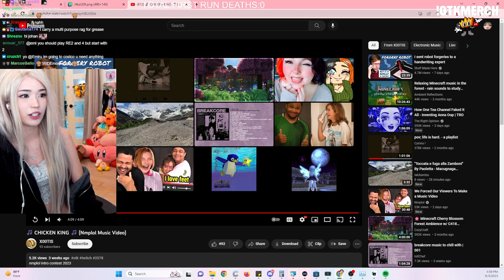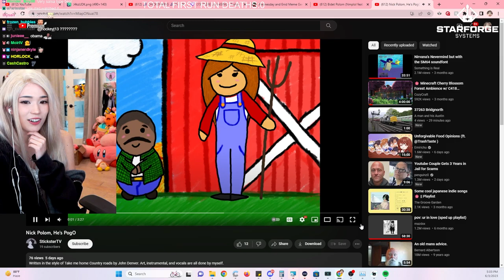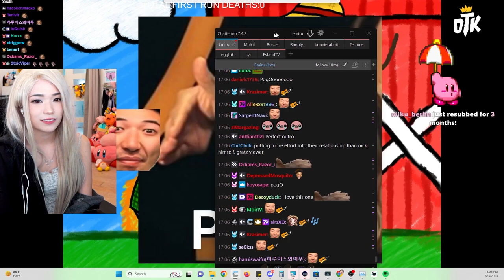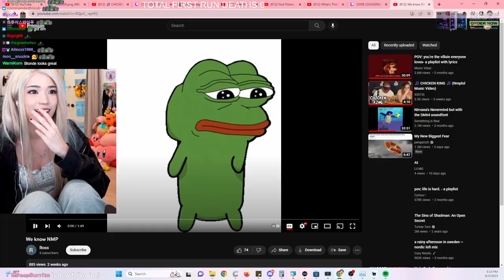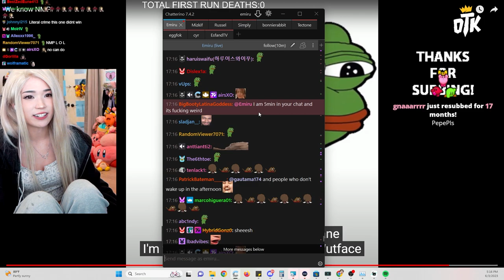Emiru Reacts to Nmplol Intro Songs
WOW!!!

Emiru
500 E Whitestone Blvd # 3309